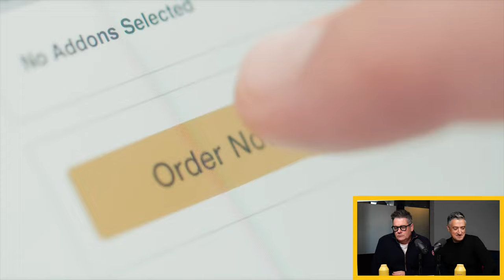Mark Ritson's uncensored review of the best ads of 2022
Mark Ritson is back on the Uncensored CMO podcast, and he's more uncensored than ever. This episode brings his ever candid thoughts on the best ads of 2022, who f*cked up and who he's been most impressed by. Strap in for Ritson's Review of 2022.

Timestamps
00:00 Intro
01:16 Quickfire questions
06:38 What will matter in 2023
11:08 Let's talk about some ads
16:36 Why Aldi beat John Lewis in 2022
19:45 The power of music in advertising
23:45 Using System1 data to grow market share
32:46 Top 5 Ads of 2022
34:23 Number 5
39:38 Number 4
43:07 Number 3
48:59 Number 2
52:12 Number 1
01:00:43 Top 5 Advertisers of 2022
01:05:15 Is Cannes a load of rubbish?
01:10:27 The best advertiser of 2022
01:13:15 Mark's advice to marketers
01:20:39 Outro